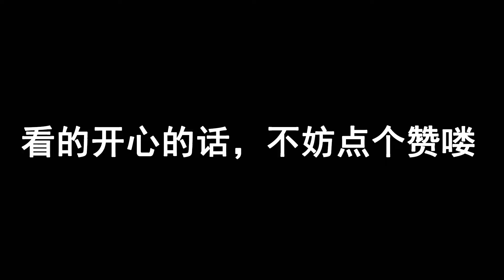【方舟MV】达拉崩吧（周深）【毒魂X】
方舟玩家一枚
如果你也喜欢方舟
游戏 方舟 方舟生物 我们的解说内容旨在为观众提供有价值的信息，完全遵守平台的使用政策。